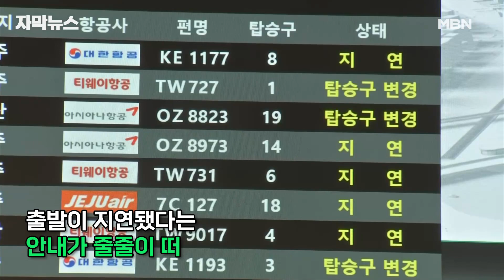[자막뉴스] 위탁수하물에 금지 품목 많았다, 비행기 100여 편 출발 지연 사태 | 이슈픽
오늘(5월 24일) 김포공항과 제주공항은 비행기 출발 지연사태로 그야말로 북새통이었습니다.

제주도로 수학여행을 가는 학생들의 위탁수하물 짐에 스프레이나 에어로졸 같은 금지 품목이 많아 일일이 검사하느라 시간이 지체됐기 때문입니다.